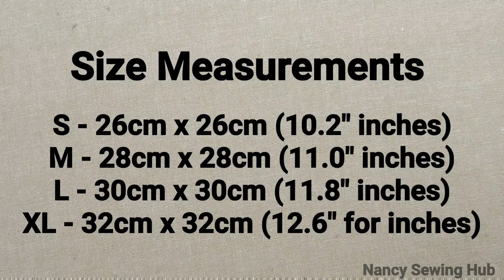2 in 1 and 4 Layer Very Easy Pattern Mask ✅✅ | Face Mask Sewing Tutorial | DIY Breathable Mask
2 in 1 and 4 Layer Very Easy Pattern Mask | DIY MASK | DIY Breathable Face Mask | Face Mask Sewing Tutorial | How to make Face Mask at Home | Mask making ideas